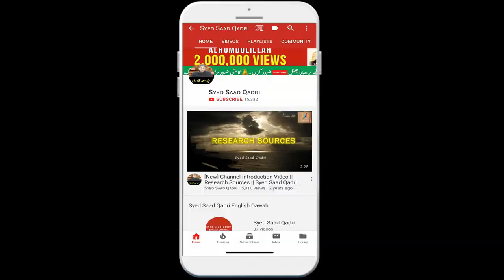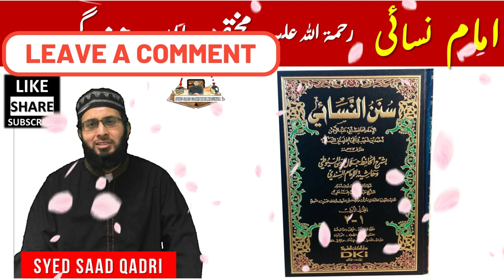Imam Nasai RA | Mukhtasar Halat e Zindagi